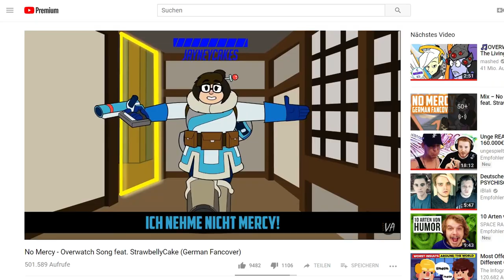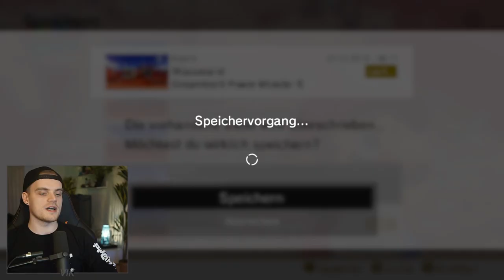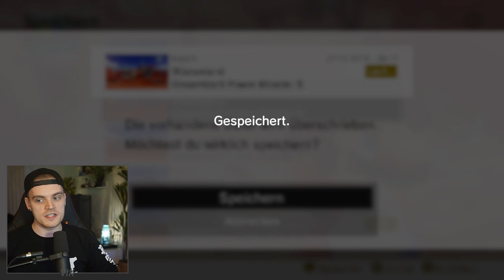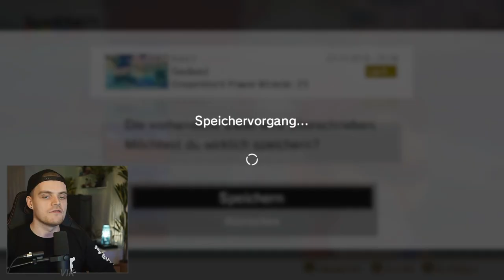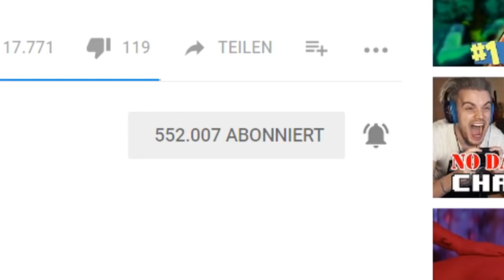...IST DAS ÜBERHAUPT MÖGLICH?